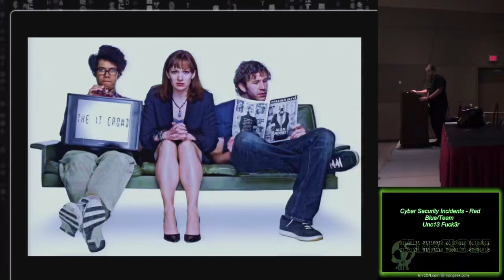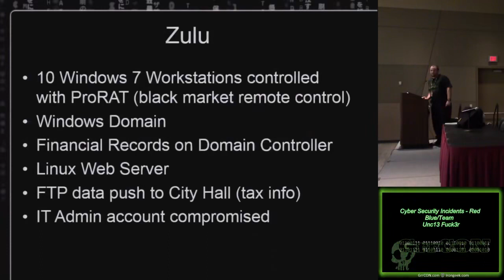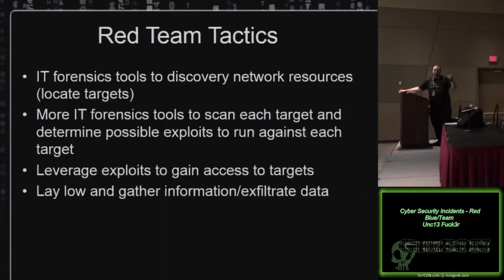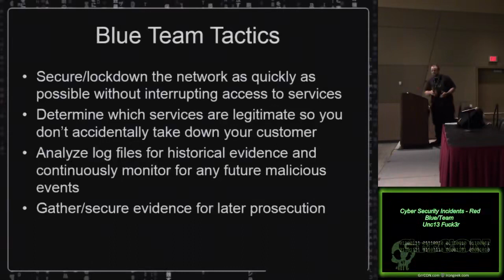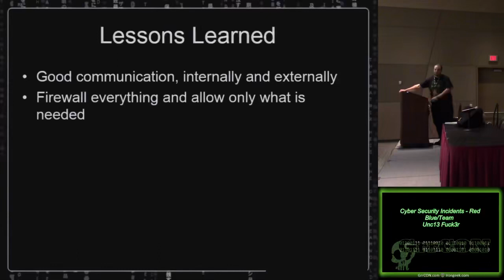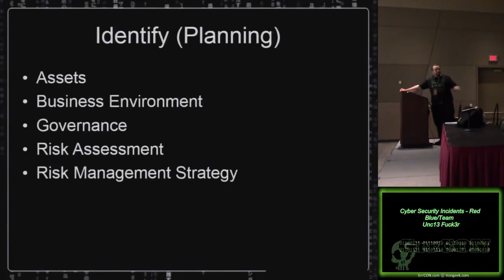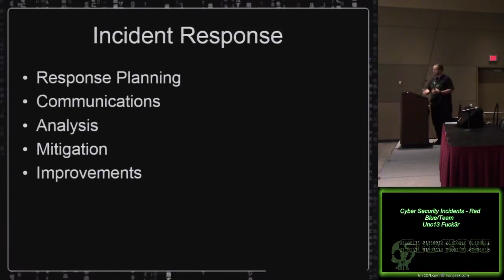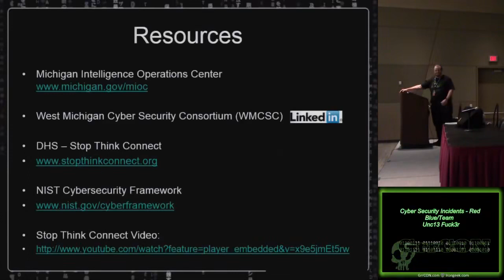Cyber Security Incidents Red Blue Team Unc13 Fuck3r